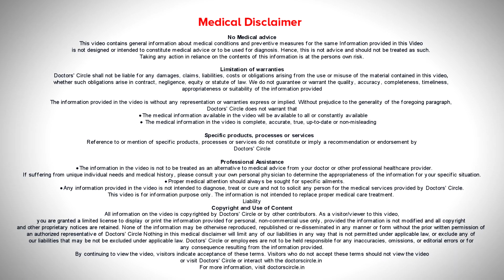How to get rid of Sweat Smell?| Antiperspirants vs Deodorants - Dr.Tina Ramachander| Doctors' Circle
Dr. Tina Ramachander | Phone 📞: (Online & in-person appointment can be booked online or by call) | Consultant Dermatologist & Dermatosurgeon | Dr. Tina's Skin Solutionz, Sahakarnagar, Bangalore, India
How do you get rid of sweat? Now sweat is something you unfortunately cannot get rid of. Sweat is a very normal function of our body and it is a process where our body is removing waste and this is excreted to our glands. Now sweat glands are of several types. The main two things are eccrine and apocrine gland. So what you should be aware of is normal sweating is something which people are able to manage but when there is excessive sweating it leads to an embarrassment because you cannot shake hands if your palms are very sweaty or your clothes show marks of sweat and this affects the quality of life for a lot of people. This is a silent disorder where many think of it as a normalcy but unfortunately it's not. Now coming to what exactly you can do to control the sweat. So in the market you have a lot of off-the-shelf antiperspirants and deodorants how are these different? Now deodorants are products which will mask the smell of the sweat. So you have sweat, you have bacteria acting on the sweat and you have a deodorant which is also masking the sweat. So imagine the amount of clogging for your skin. Right? It's something which is terrible so another way in which medically you can help yourself is to understand that the smell which you perceive after sweating is because of a bacteria. Now the bacteria can be reduced by using benzoyl peroxide soaps or washes. This is a very safe way in which you can have a bath with it and reduce the amount of bacteria and thus nullifying the smell. So deodorants can also cause a lot of irritation on the skin, you have contact dermatitis, rashes so many things for which you go to a doctor. The second thing is antiperspirants. Now what is an antiperspirant? Antiperspirant is an agent which will reduce the sweat secretion from the body. Now this is a product which will get into your skin, damage your superficial area, go to the gland and stop its production. So while this may help the issue you should be aware that these agents can cause dryness of the mouth, the eyes, irritation locally and a lot of other health concerns as well. So while deodorants and antiperspirants are so commonly used and it is something off the shelf you'll have to look out for your health as well. So the act of hyperhidrosis where it is very high sweat and it is affecting your quality of life there are certain medical ways in which you can help yourself. There is a product like prescription medicine which you can take which will have aluminum hydroxide which can help reduce the sweat. The other options are like you have a procedure called as iontophoresis where you soak your palms for instance and the ionic change will reduce the sweat secretion. You have something called a sympathectomy where surgically these glands are reduced and there is also energy based device which uses microwave energy and this is something which helps people reduce the sweat in their underarms. So while this summer is here and you are suffering from excessive sweating you don't have to suffer with it silently. This is something for which medically there are a lot of options don't blindly take an antiperspirant and deodorant and slap it on your skin it may be detrimental for your health.